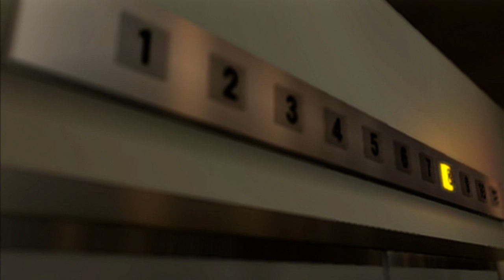Ryu Ga Gotoku 2 HD - Boss Battles: 9 - Shindo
Another one of the lengthy fights that I love, much like Hayashi's, only this one drags on for 2 different places from the starting point :D Gotta love how that finisher came to be a heat action in later games of the series.